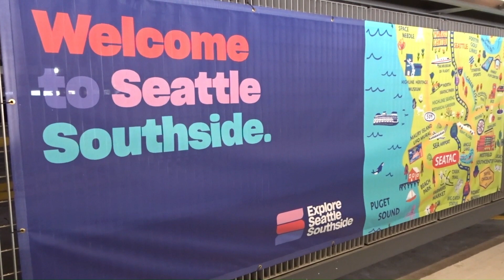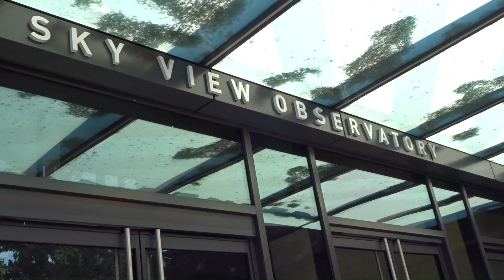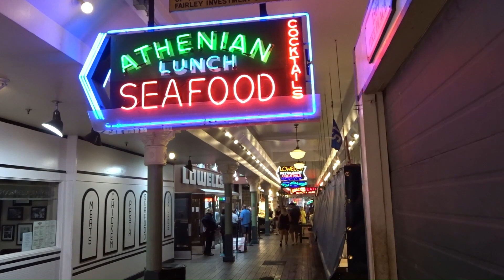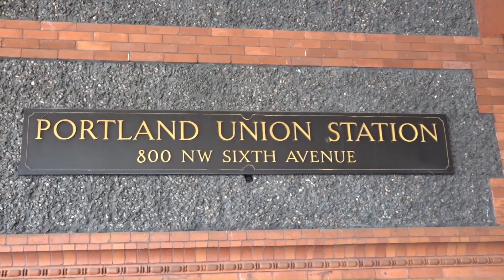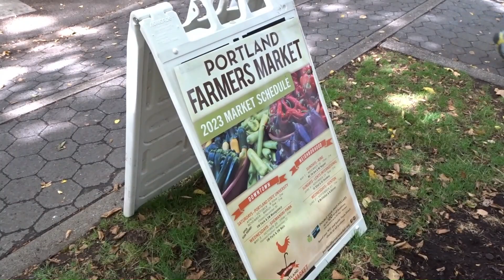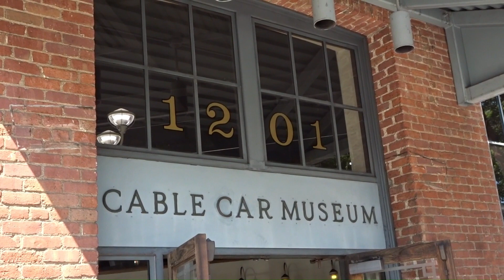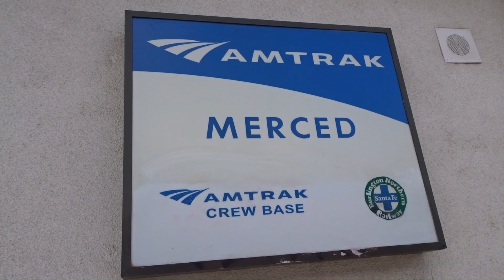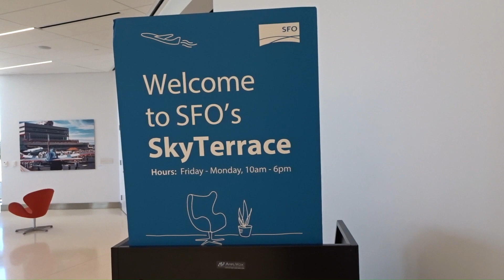West Coast Of The United States, August 24, - September 12, 2023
00:00 ~ Arriving At Seattle Airport
00:37 ~ Waterfront Park
01:27 ~ Piggy Bank In Pikeplace
01:36 ~ Gum Wall
01:58 ~ T-Mobile Park
02:17 ~ Japan AirLines Trying to Land At Seattle Airport
02:29 ~ Harbor Cruise
03:59 ~ Sky View Observatory
06:08 ~ Amtrak To Portland
07:06 ~ Portland
08:48 ~ Oregon Zoo
10:34 ~ Farmers Market
11:08 ~ Amtrak To San Francisco
12:54 ~ San Francisco
13:40 ~ Cable Car Museum
14:29 ~ Golden Gate Bridge
14:45 ~ Sea Lions in PIER 39
15:04 ~ City View From Cable Car
15:41 ~ Lombard Street
15:47 ~ Arriving At Merced
16:01 ~ YARTS Bus To Yosemite
16:36 ~ Yosemite Village
17:22 ~ Deer Mom And Cub
17:58 ~ Yosemite Falls
18:19 ~ John Muir Signboard
18:24 ~ El Capitan
18:38 ~ Half Dome
18:53 ~ San Francisco Airport
19:18 ~ Flying To Seattle
19:53 ~ Mt. Rainier
20:09 ~ Map